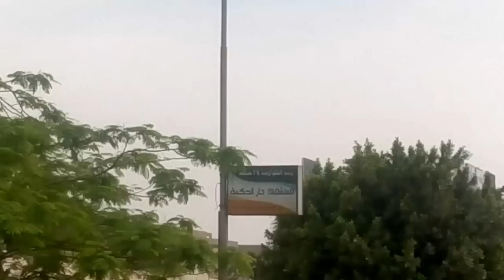بداية الاحداث عند مانع القوات المسلحة لوزارة الدفاع .mp4